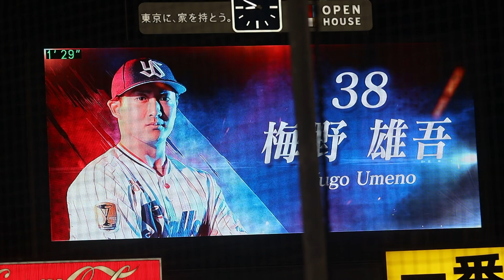ヤクルト 梅野雄吾 登場曲(2023.5.12)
QUEEN『I Was Born To Love You』